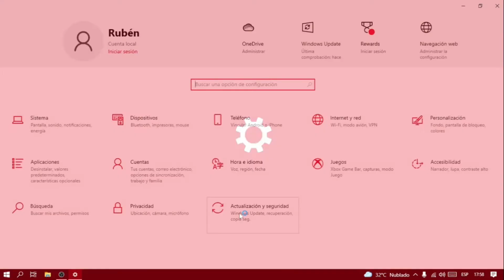Como saber el IP de mi PC en WINDOWS 10 facil y rapido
Tutorial muy facil y rápido para saber Tú dirección IP Pública